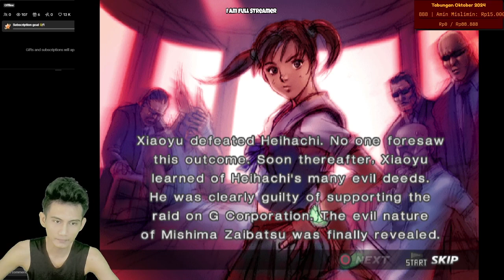Nostalgia Karakter Story Gameplay Miharu - Tekken 4 #22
Akhirnya bisa bermain per karakter di nostalgia kali ini. Kita menyelesaikan banyak banget dalam sekali tempo.

Terima Kasih yang mau Dukung Support Channel ini Via Saweria co : /potterindra